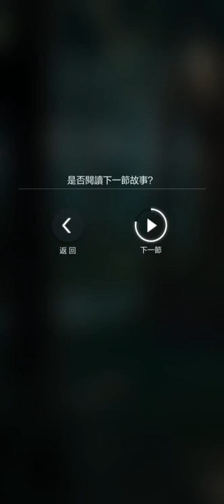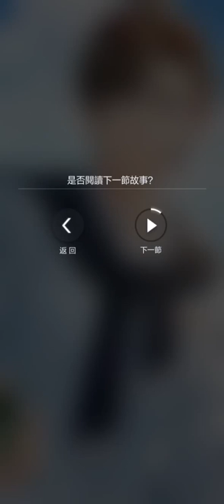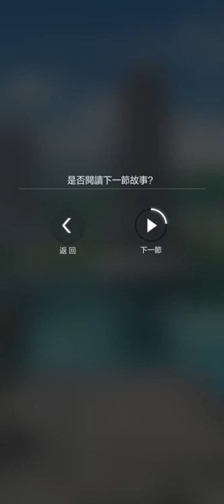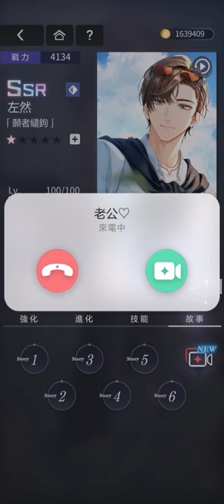(EN/TW Dub) Artem Wing SSR: Willing Lover, Willingly Baited | Cozy Couple's Getaway 未定事件簿 左然【愿者缱钩】台配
p/s: This video is voiced by his TW Server voice actor, Yin Xiang Laoshi.

1. The card title has a reference to an idiom "姜太公钓鱼,愿者上钩". It's a reference in 《史记·齐太公世家》but also has a similar tale from 封神榜 (there's a Hong Kong movie titled Gods of Honour). It's meaning is basically "those who are willing will take the bait", which also "to be willing to do something that brings a loss/ puts you at disadvantage". Jiang Ziya  has been living by a river and fish with a very short fishing rod, and the fishing line is only 3 ft. long with no fishing lure or fishing bait. But who he aims was not the fish, but an encounter with a lord - which then he aids and supports him to become an emperor by taking out the corrupted one.
2. The reason why I named the title as above is because of how the title in CN is 'Yuan Zhe Qian Gou', with the '-an' in the 1st and 3rd word, I thought it'd probably be nice to have something that carries a tiny bit of similarity, and used 'willing' twice on the title.
3. This card is after they have been dating, so if you haven't read the confession card, please consider reading it
6. If you are here for Artem's CCG event, here's a full collection of his event route in a playlist
7. I'm only translating in the name of love for Zuo Ran since this card isn't released in Global server yet and would probably take quite some time till its release.
8. Kindly note that different translators may translate the words differently. I am not a professional and English is not my native language. So please let me know if you have a better suggestion in the translation too! Constructive feedbacks are always welcomed!

Timestamps
Story 1/6 00:31
Story 2/6 05:43
Story 3/6 10:13
Story 4/6 17:31
Story 5/6 22:09
Story 6/6 26:37
Video Call 32:21

Notes:
[1] 鹿饮林 (LuYin Forest) means “a forest where deers drink”.

[2] The term 水土不服 means not being acclimated to a new environment (to its climate, waters, or food...), there’s no direct translation in English as far as I know, but symptoms are generally discomfort in digestive system, headache, insomnia, allergy, loss in appetite, etc.

[3] Family group for deers.

[4] I’m not sure on how to translate this, but when the Chinese says the animals are 有灵性, it means the animal seems to understand human speech, very intelligent, and perhaps you can also say it has a high level of consciousness?

[5] I had to change the translation here a little. The original text was saking “about the medicine…” and MC forcefully changes it to “need”, but it doesn’t really make sense in English because the word medicine 药 (Yao) sounds the exact same as 要 (Yao) which means need, so I dropped a part of it. Sorry I can’t think of anything better as of the time of typing…

[6] Songkran is the traditional Thai New Year festival since the former time. It is also a festival celebrated in some other SEA countries like Sri Lanka, Myanmar, Cambodia and Laos. While WeiHai is not in Thailand, but the words 泼水节 generally refers to Songkran, but the words itself meant 'water splashing festival' if translated word by word. 泼水节 is also celebrated among some minority tribes in China.

Card: 愿者缱钩 (Unofficial title: Willing Lover, Willingly Baited)
Attain from: CCG2 Gacha
Game language: Traditional Chinese (Taiwan Server)
Audio language: Traditional Chinese (Artem CV: Yin Xiang)
Platform: iOS/ Android (Download through Taptap)